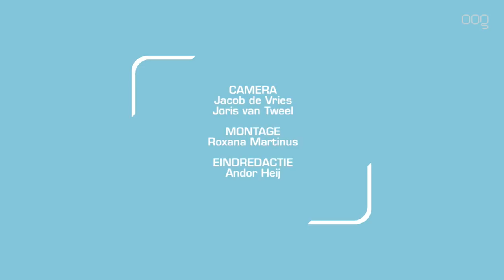Zonder conflict geen succes voor de FC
FC Groningen gaat komend seizoen alleen succesvol zijn wanneer er conflicten plaatsvinden tussen spelers en de staf. Dat geeft de nieuwe trainer van de FC, Danny Buijs, aan in een gesprek waarin vooruit geblikt wordt op het nieuwe seizoen.

Afgelopen vrijdag is de nieuwe hoofdtrainer aan de pers en de sponsoren gepresenteerd. Ook maakten de aanwezigen kennis met zijn nieuwe assistent, Hennie Spijkerman. Waar Spijkerman de ervaring meeneemt, maakt de 35-jarige Buijs in Groningen zijn debuut in het betaalde voetbal. De oud-voetballer gelooft in zijn eigen kunnen en ziet zijn gebrek aan ervaring niet noodzakelijk als een gemis.

Met de komst naar Groningen keert Danny Buijs met zijn gezin terug naar de plek waar hij als speler succesvol was. De voorbereidingen voor het nieuwe seizoen zijn achter de schermen al in volle gang. De eerste training staat gepland op zondag 24 juni.